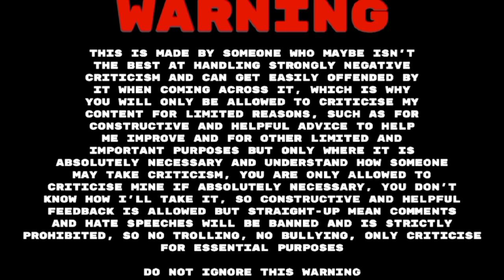Teammates Of Britain: Season 2 Episode 14: The Downfall of Elvis' Cooking. (1998) (APRIL FOOLS)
Episode 27:

Elvis Cridlington has been smoking laga while cooking, which made his cooking suck, resulting in the birth of Ember and Gordon Ramsay had to be called into Pontypanty.. and let's just say that Gordon Ramsay and Station Officer Steele had a lot of funny rage.

Alfred the B12 belongs to @Skarloey123

98462 was created by Reverend W. Awdry